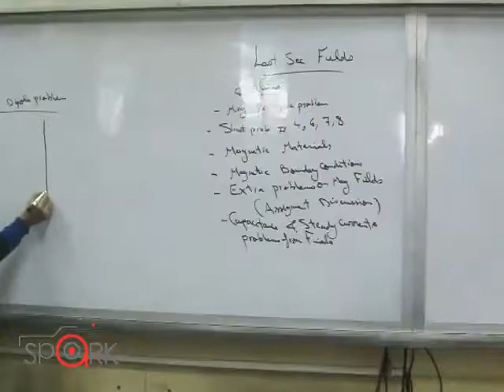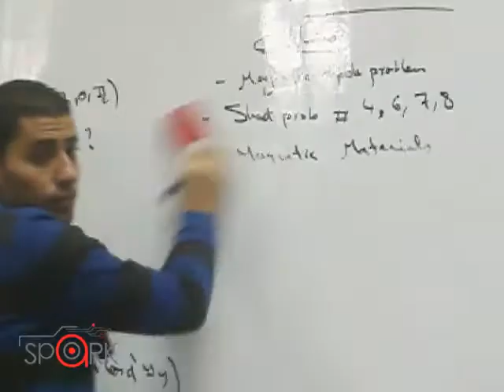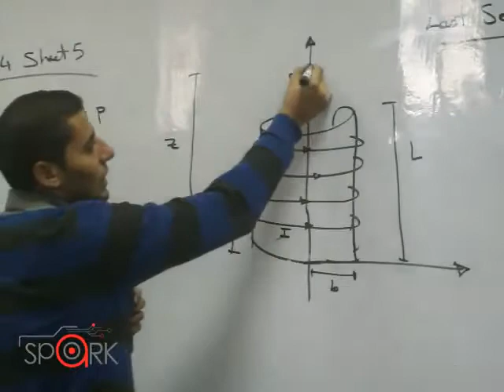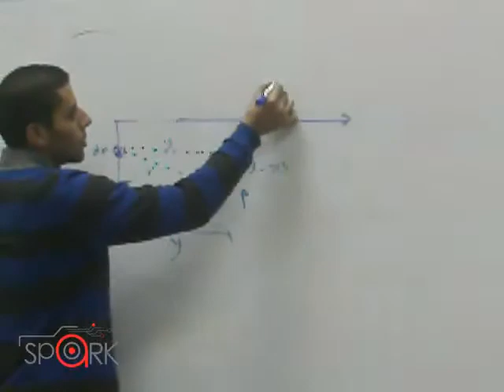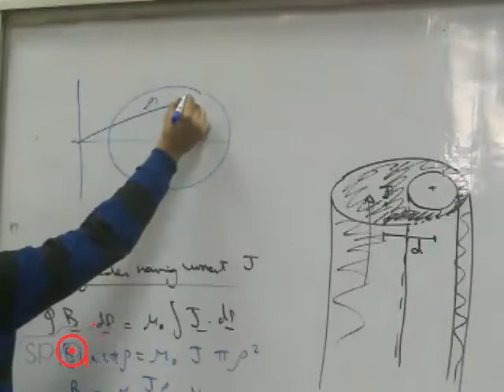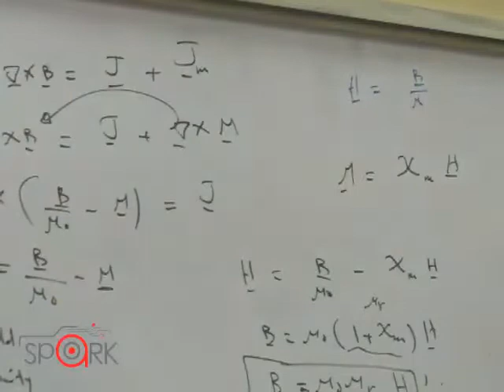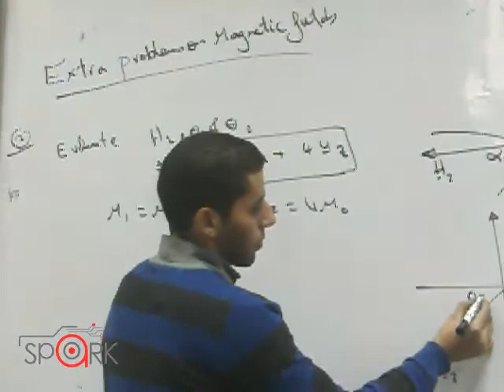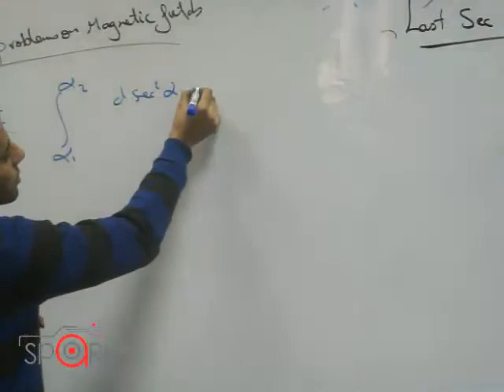Last SEC p1 || fields || EECE || 2nd year || 1st term